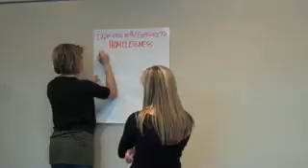Augsburg College Bonner Profile